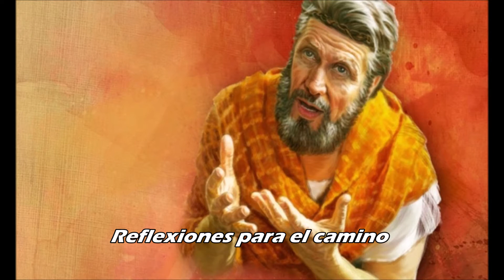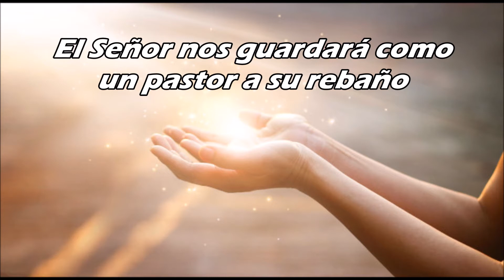Evangelio del sábado 25 de septiembre-XXIV Semana del Tiempo Ordinario-Hno David Pacheco OFM Cap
Sábado 25 setiembre

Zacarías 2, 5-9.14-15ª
“Alégrate y goza, hija de Sion, que yo vengo a habitar dentro de ti —oráculo del Señor—. Aquel día se unirán al Señor muchos pueblos, y serán pueblo mío, y habitaré en medio de ti”.

Salmo Jr 31, 10.11-13
Entonces se alegrará la doncella en la danza, gozarán los jóvenes y los viejos; convertiré su tristeza en gozo, los alegraré y aliviaré sus penas.

Evangelio según san Lucas 9, 43b-45
En aquel tiempo, entre la admiración general por lo que hacía, Jesús dijo a sus discípulos: «Oigan bien esto y no lo olviden: al Hijo del Hombre lo van a entregar en manos de los hombres». Pero ellos no entendían este lenguaje; les resultaba tan oscuro que no podían comprenderlo. Y les daba miedo preguntarle acerca de esto.

Reflexión
Acepta la cruz para llevarla con Jesús
Hoy Jesús habla de su pasión, de su fin, del sufrimiento que iba a vivir, pero esto no lo entienden los discípulos, porque esperaban un Mesías triunfador, poderoso que iba a someter a sus enemigos. La cruz es difícil de entender, pero desde la óptica del amor encuentra un sentido. Todos tenemos que llevar una cruz, la diferencia es cómo la llevamos, si rehuimos, si no la aceptamos se vuelve más pesada, si la ignoramos nos persigue más, pero si la aceptamos por amor, si le damos un sentido, entonces se vuelve llevadera: “una persona que ama poco, todo le parece mucho y una persona que ama mucho todo le parece poco”. Jesús abraza la cruz por amor y está aquí la grandeza de abrazar, aceptar y llevar la cruz con Jesús. Aquí un camino para sobrellevar el dolor y transformarlo en amor, dice así el Papa Benedicto XVI: “La cura del hombre no es esquivar el sufrimiento, ni huir del dolor; sino aceptarlo, madurar y encontrar un sentido unido a Cristo”.

La madre Teresa de Calcuta nos dice: “El dolor es un don de Dios, el don más bello que puede recibir… nos convierte en corredentores, identificándonos con Jesús”. Los santos que supieron de dolor y se identificaron con Cristo en su pasión, por su experiencia nos dicen que todo sufrimiento tiene sentido y no es incompatible con la felicidad.

Termino con la anécdota de una mujer que sufría mucho y buscaba un consuelo en la persona de San Pío. Le dijo la mujer: “Comprendo que la agonía de Cristo en la cruz fue un sufrimiento más grande que cualquier otro, pero duró solo tres horas». El Padre Pío miró a esta mujer con compasión y le dijo lentamente, desde lo más hondo de su corazón y de su experiencia personal: «¿Acaso no sabes que Jesús está en agonía hasta el final del mundo?».

Oremos:
Virgen María, ayúdame a saber llevar la cruz con el amor de Dios.